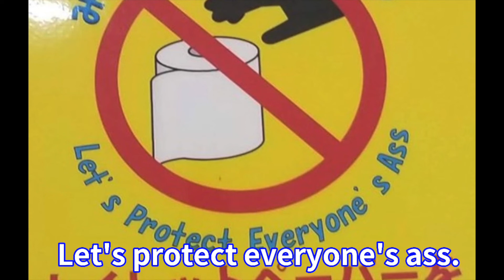みんなのおしりを守ろう？間違った英語 （短編）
Taichi Junction Episode 2 Part 1
イギリス人と和製・間違った英語について、面白おかしく検証する企画です。

Taichi Junction チャンネルは、英国役２０年在住の音楽博士が、イギリスや旅の体験談などをのほほんと喋るページです。

プロの音楽活動内容はこちらへ　taichijunction.com

こんなこと知りたい、こんな企画をやってほしいなど、どんどんコメントください！

また、イギリスのこういうところが知りたいなどありましたら、どんどんコメントください！